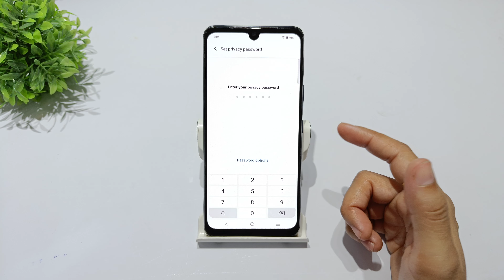How to change app lock in vivo y18 plus, y18e, y18 | vivo y18i me app lock change kaise kare